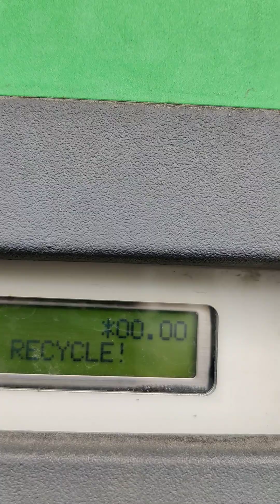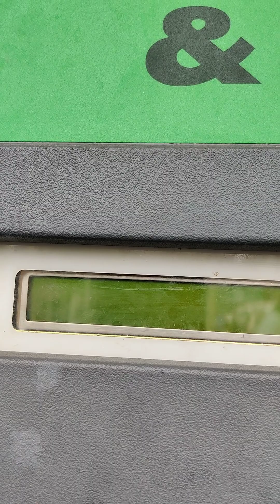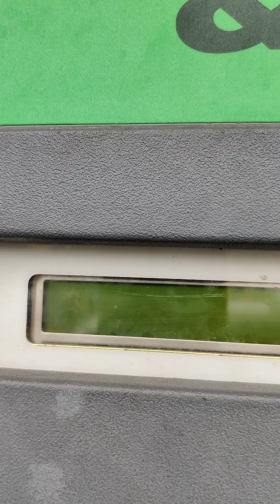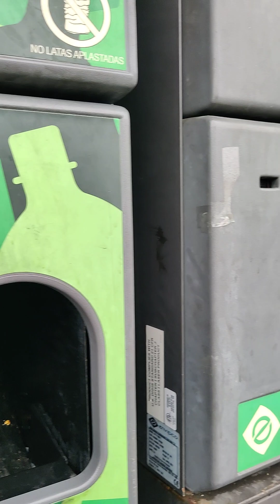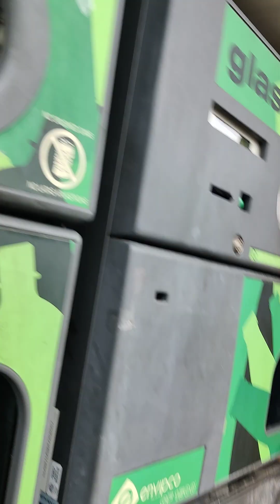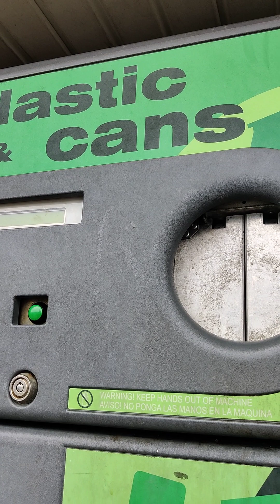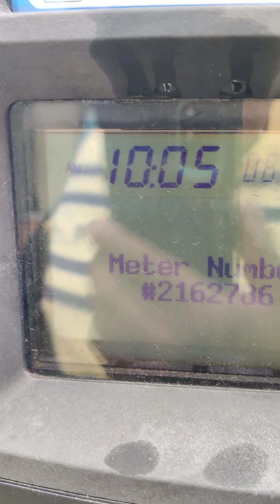ARTEFACTOS Y COSAS CONECTADOS AL INTERNET DE LAS COSAS